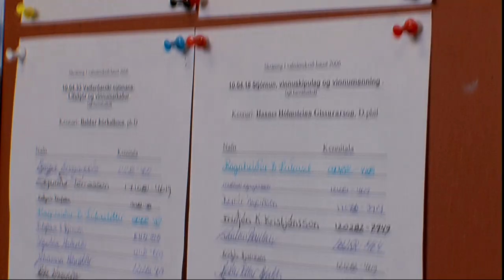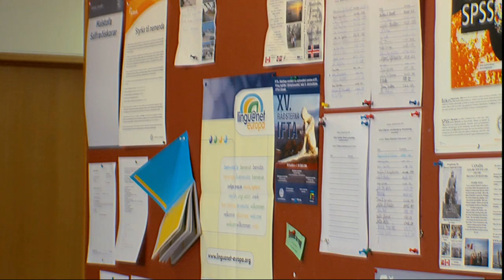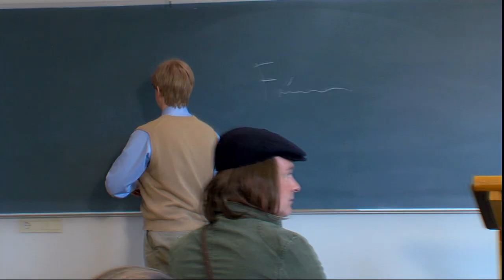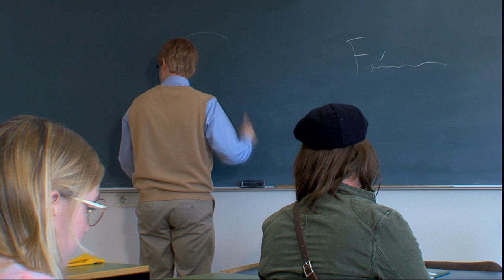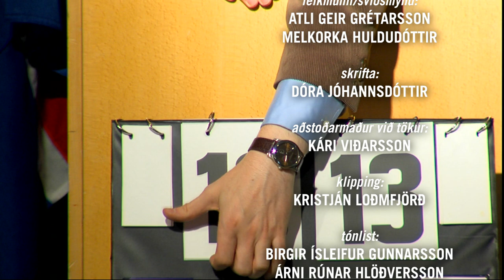Sigtið án Frímanns Gunnarssonar - 2. þáttur - Háskólinn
Frímann Gunnarsson fær óvænta vinnu sem kennari í Háskóla Íslands. Hvílíkur heiður!

Leikarar:
Gunnar Hansson
Friðrik Friðriksson
Halldór Gylfason
Helga Braga Jónsdóttir
Dóra Jóhannsdóttir
Álfrún Örnólfsdóttir

Leikstjórn:
Ragnar Hansson

Handrit/framleiðsla:
Ragnar Hansson
Gunnar Hansson
Friðrik Friðriksson
Halldór Gylfason

Myndataka:
Árni Filippusson

Förðun:
Sigríður Rósa Bjarnadóttir
Móa Gustum

Búningar:
Margrét Einarsdóttir
Dýrleif Örvarsdóttir

Leikmunir/sviðsmynd:
Atli Geir Grétarsson
Melkorka Huldudóttir

Hljóðupptaka:
Birgir Ísleifur Gunnarsson

Hljóðvinnsla:
Ingvar Lundberg

Klipping:
Kristján Loðmfjörð

Tónlist:
Birgir Ísleifur Gunnarsson
Árni Rúnar Hlöðversson